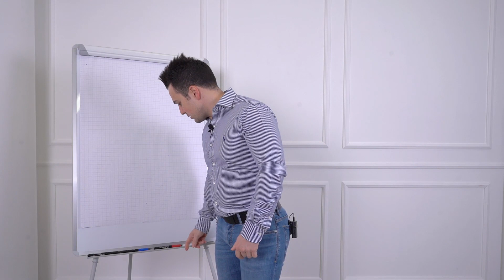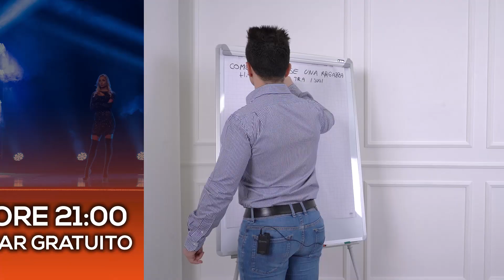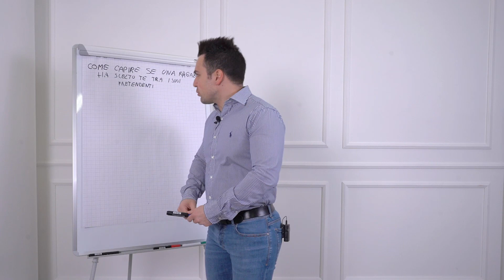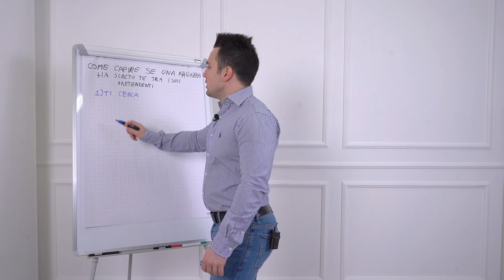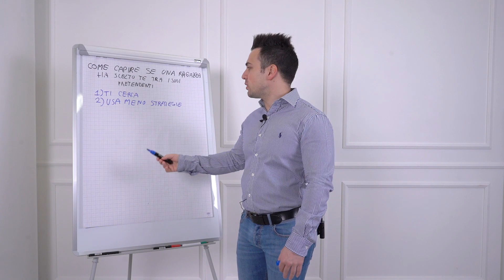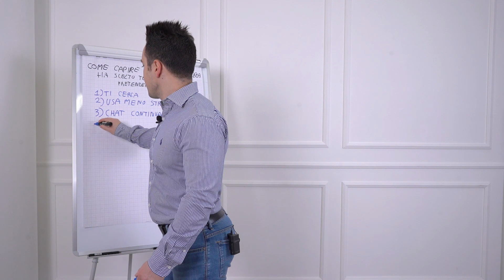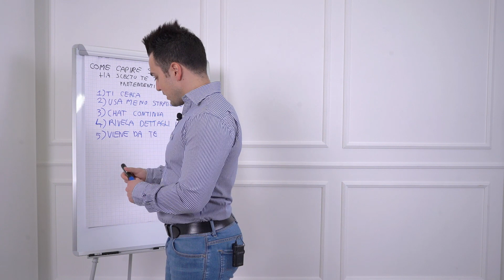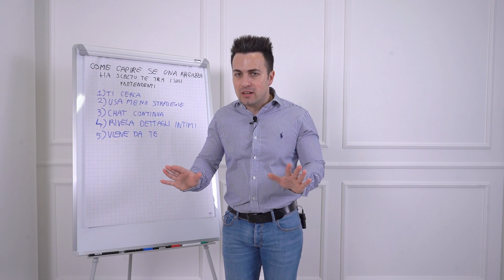Come capire se una ragazza ha scelto te tra i suoi pretendenti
Ti sei iscritto al prossimo webinar gratuito di Christian e Steve che si terrà il 24 maggio alle ore 21.00?

Alla fine, ne rimarrà solo e soltanto uno: sei tu?